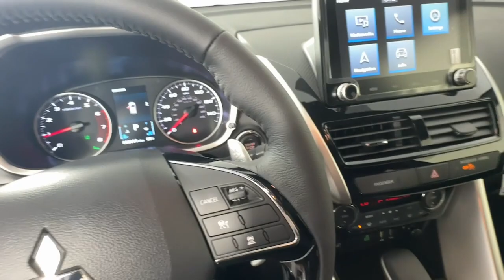2024 Mitsubishi Eclipse_Cross SEL Emmaus, Allentown, Bethlehem, Easton, Quakertown PA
New 2024 Mitsubishi Eclipse_Cross SEL available at Kelly CDJR located in 501 State Ave, Emmaus, PA, 18049. Servicing the Emmaus, Allentown, Bethlehem, Easton, Quakertown area.